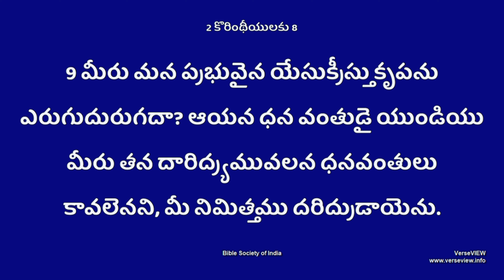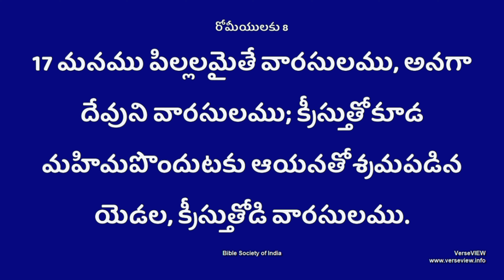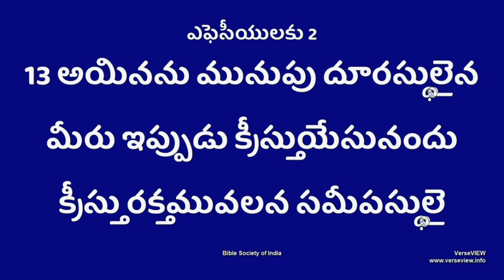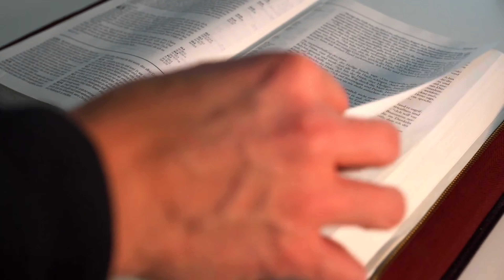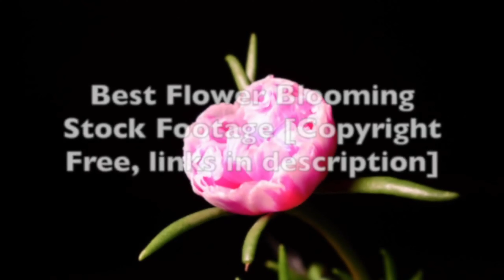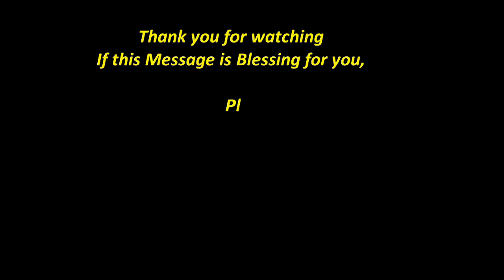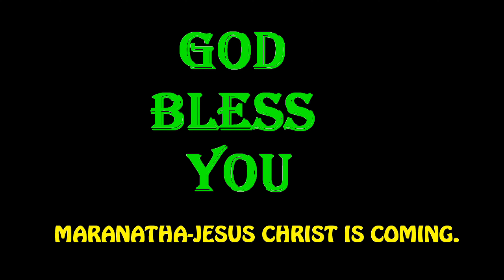17. మనం క్రీస్తు తోడి వారసులము.Mp3. పాస్టర్ లోకనాథ్ గారు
అబ్రహాముకు అనేక కుమారులు ఉన్నప్పటికీ, ఇస్సాకు ఒక్కడే వారసుడు ఆయెను. వారసుడైన ఇస్సాకు యొక్క లక్షణాలు. మనం కూడా వారసులం కావాలంటే, అలంటి
  లక్షణాలు కలిగి ఉండవలెను.  దేవుని వారసులు ఎవరు?